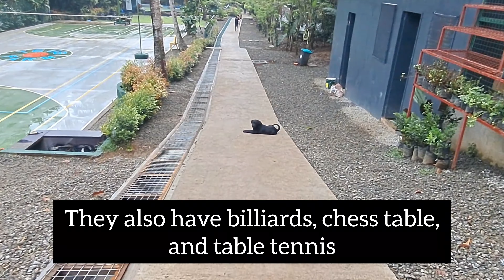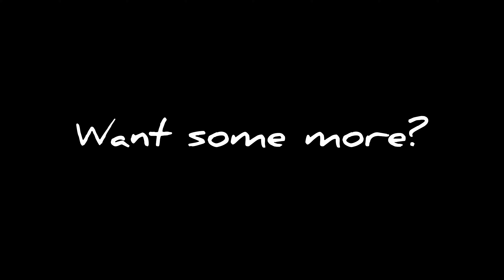PET FRIENDLY | Teus Farm and River Stone Resort